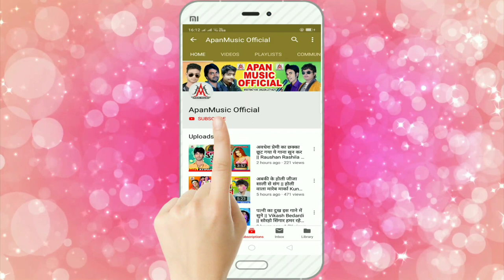बेवफाई_सांग_2020 - तोहर जुदाई नाही सह पाइब - Reshma Singh - Tohar Judai Nahi Sah Paib - SadSong20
►Song : Tohar Judai Nahi Sah Paaib
►Singer : Reshma Singh
►Lyrics : Prince Pardesi
►Company/ Label :- Apan Music
►Copyright : Apan_Music